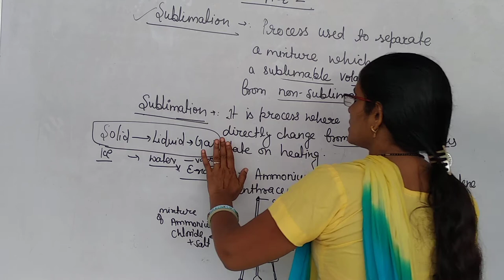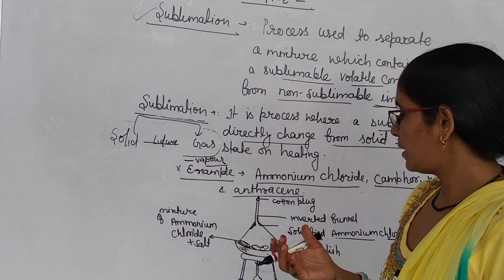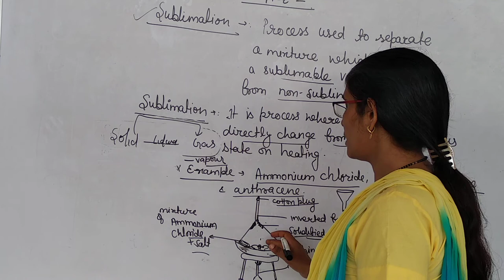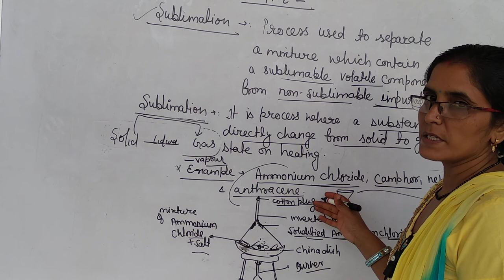Class 9 ch 2 sublimation